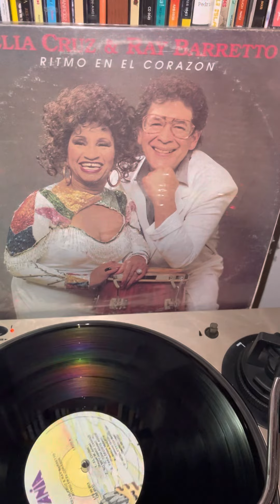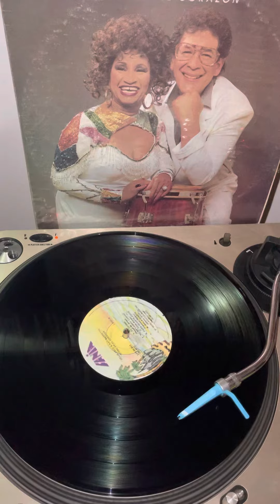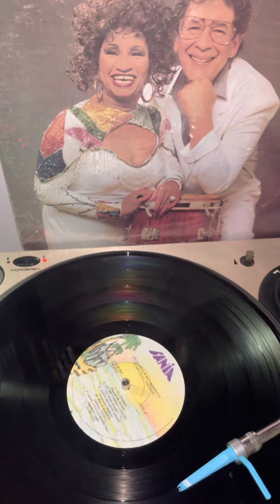Para Decirte Adiós- Celia Cruz & Ray Barretto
Álbum: Ritmo en el Corazón